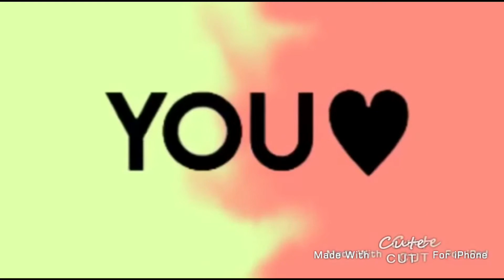| Anybody else meme | inspired by pastellioz |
I’ve just finished this. So tired~

Apps used
Cute cut
Ibis paint
Phonto

Shading was inspired by chiyeol